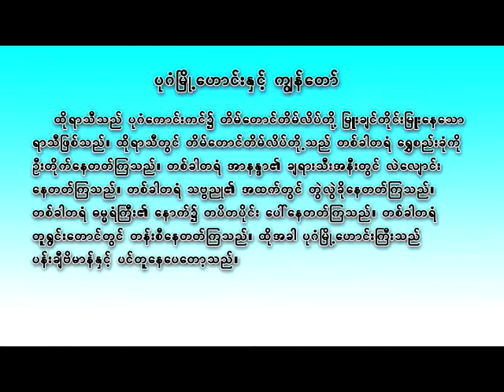ကတၱားျမွပ္ျခင္း (ဂုဏ္ထူးဦးသိန္းႏုိင္)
Chit Sa Ya Myanmar UTN Part 9 Ka Tar  (Gondoo U Thein Naing)